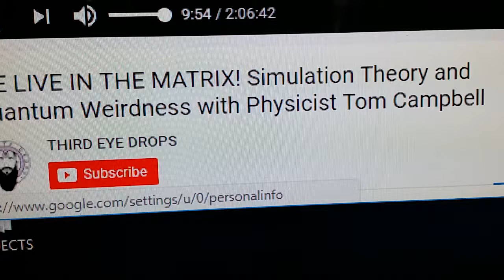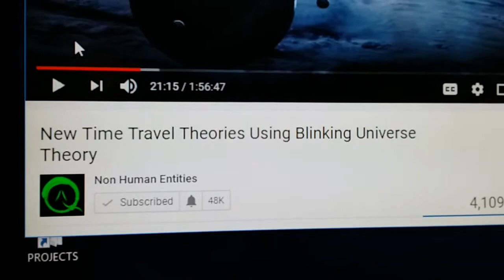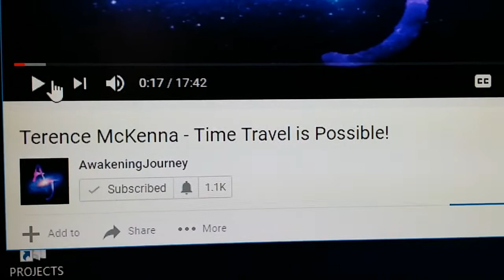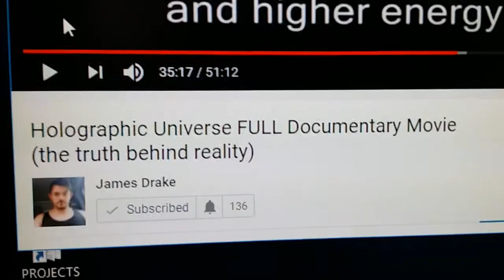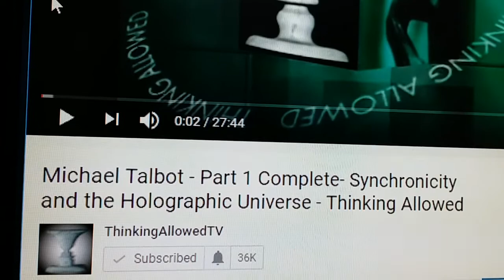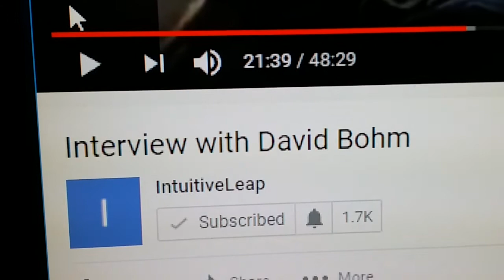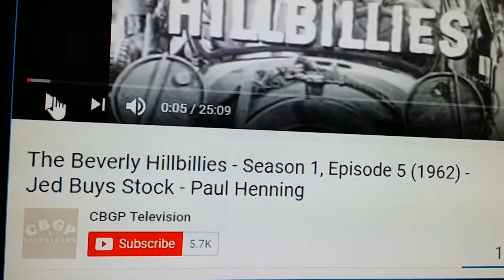Science review 10. See description bellow